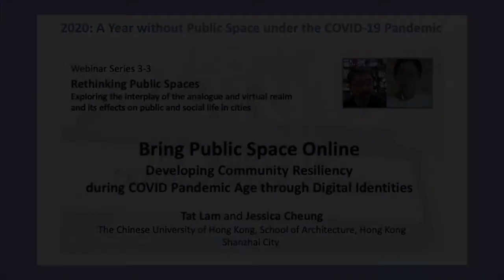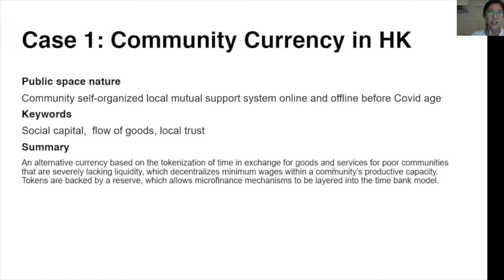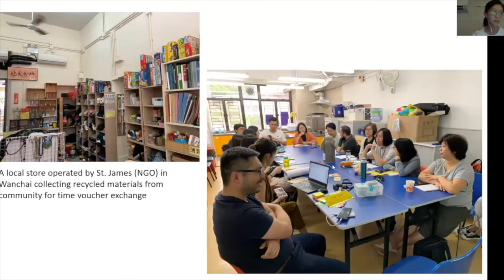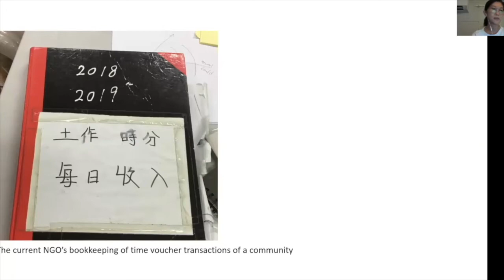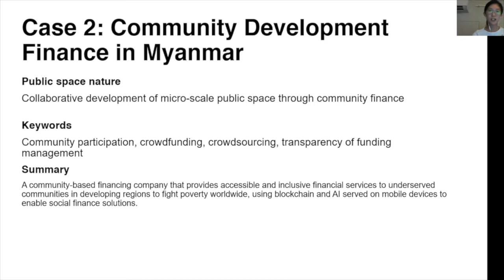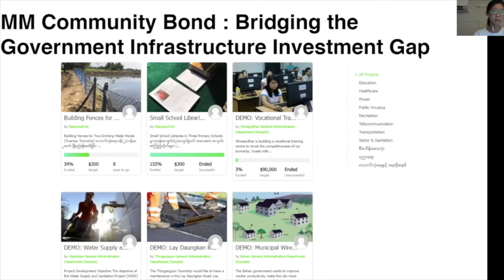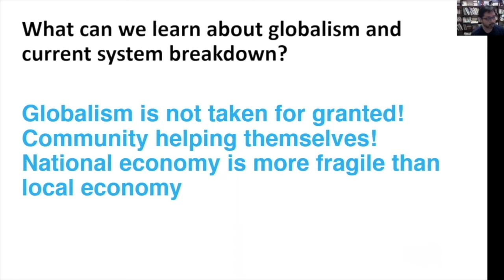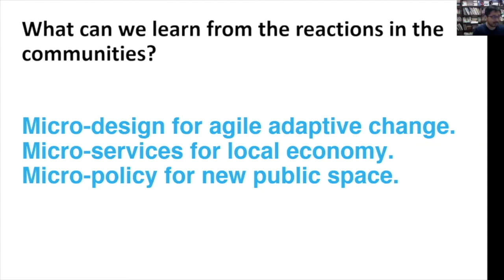Webinar 3-3 Tat Lam and Jessica Cheung